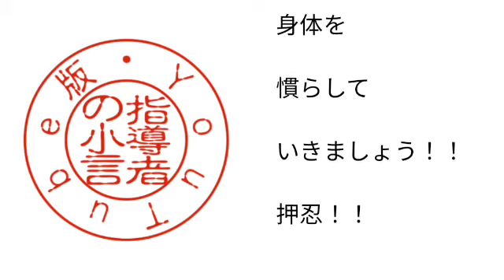2,827号 指導者の小言